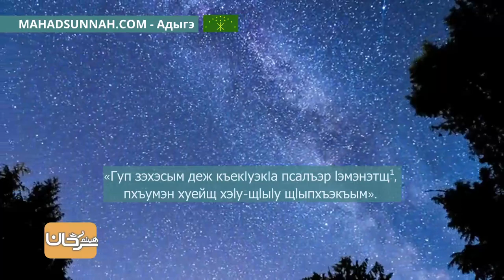25—Бегъымбар лъапIэм ﷺ жиӏащ المَجَالِسُ بِالأَمَانَةِ